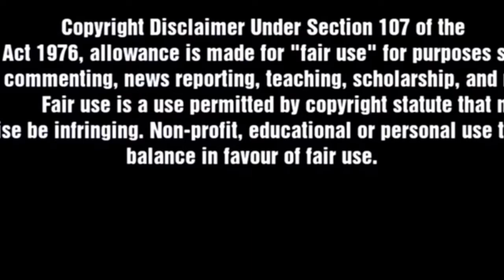petta meets baasha